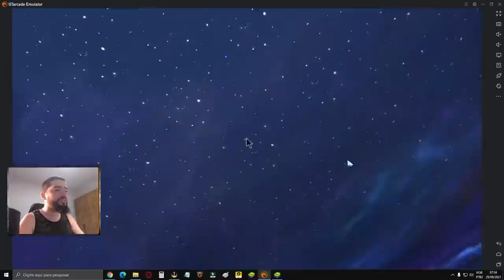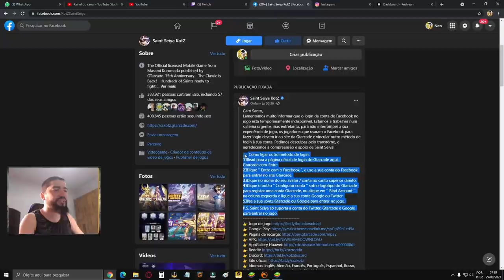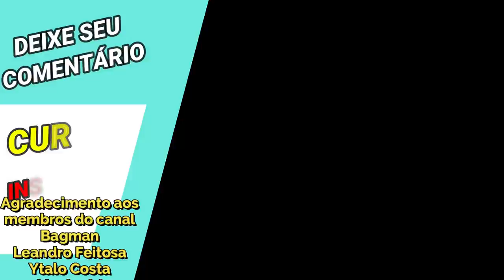06 Novas Skins. Data Dohko Divino Confirmado? Atualização Global e Chinês - Saint Seiya Awakening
Confira nesse vídeo o que tivemos na atualização nos servidores chinês e global de saint seiya awakening.